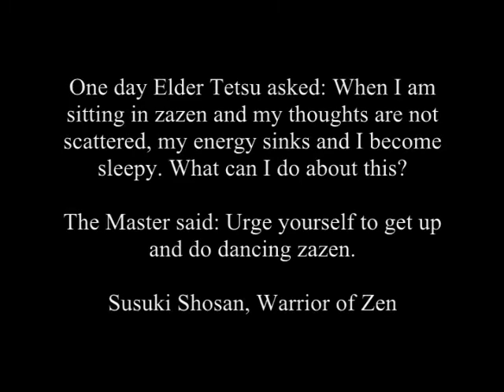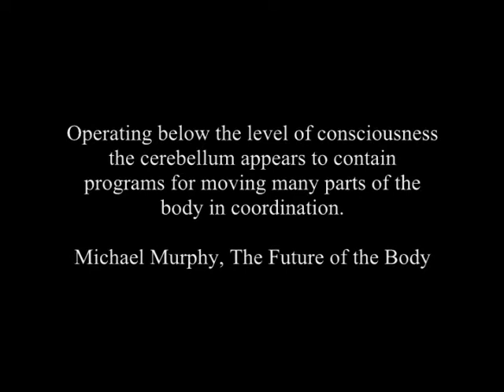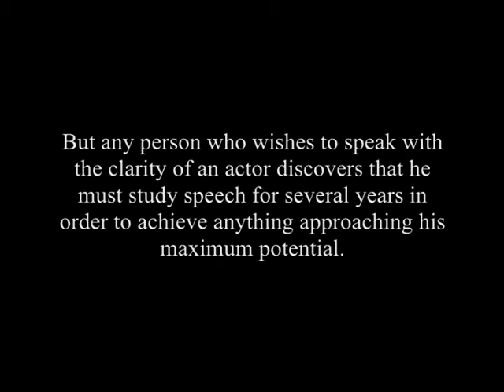Movement And Form - Decoding Kung Fu Forms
One common criticism of Chinese martial arts is that forms are impractical for fighting.  But forms are NOT practice for fighting. Forms are part of a psycho-physical basis upon which fighting is developed. Just as biology is not medicine, but required to become a doctor.

This excerpt from my book explains many of the purposes and benefits of forms.

Folks I could use a little help, If you can, thank you.

To download the most important collection of books you need to survive